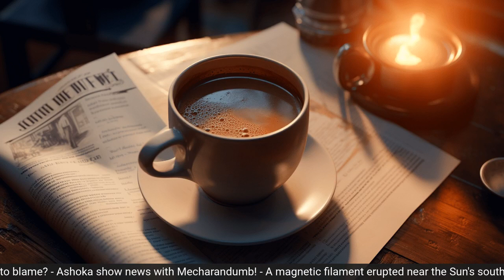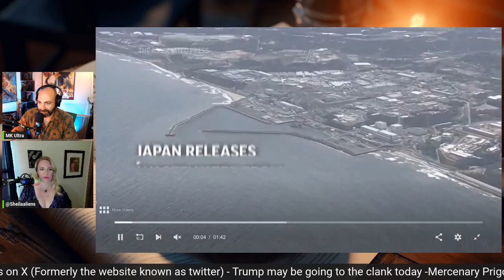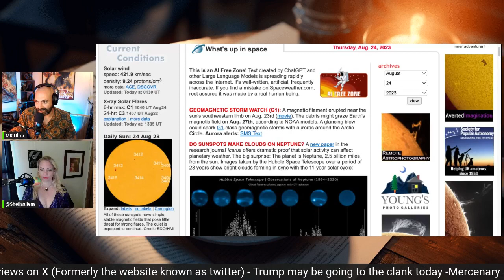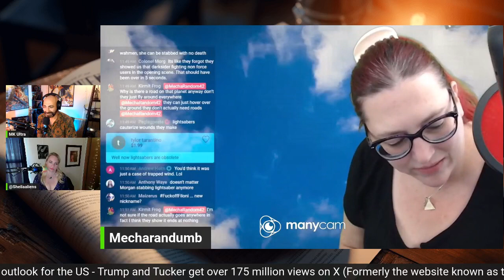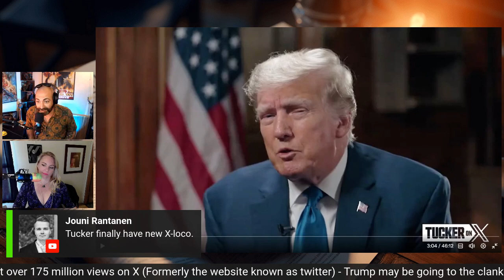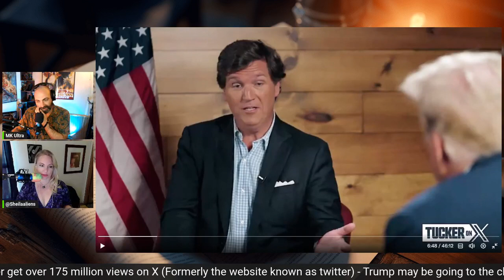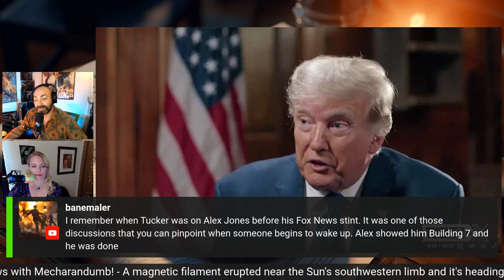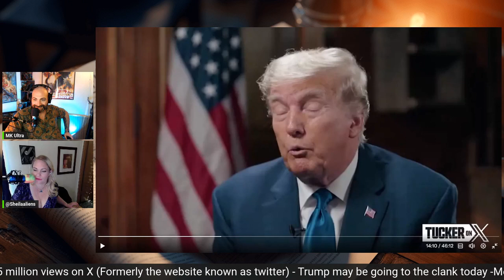Coffee & News w Sheila & MK - Ep. 3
Previously recorded live! Catch it live on weekdays @ 10:30 A.M. Eastern simulcast to both of our channels: